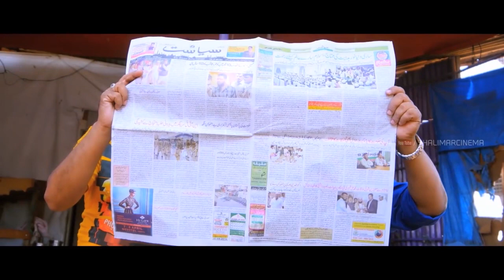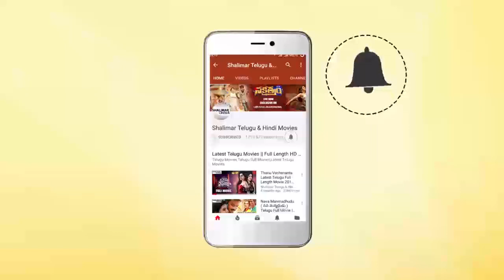Hyderabadi Comedy Scenes Back To Back | Episode 400 | Mohd Taufeeq,Adnan Sajid | Shalimar HindiMovie